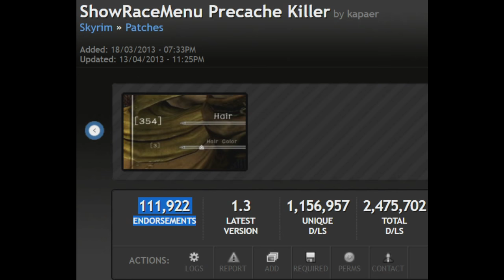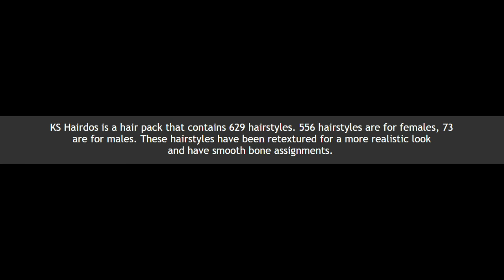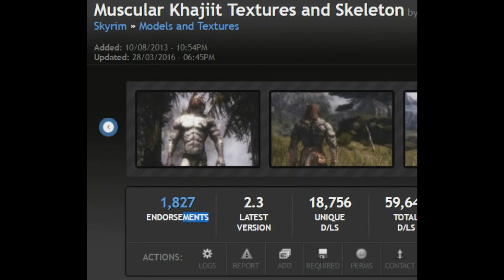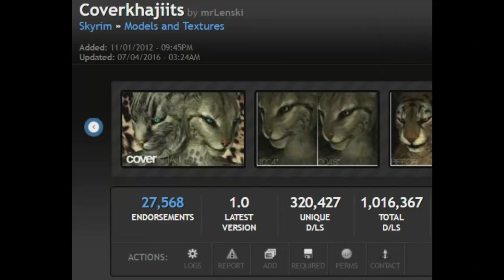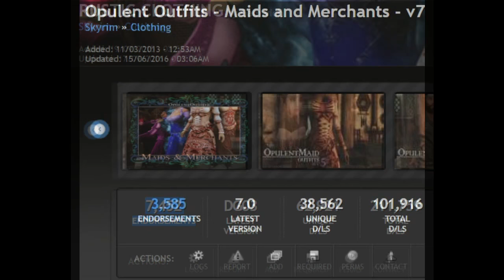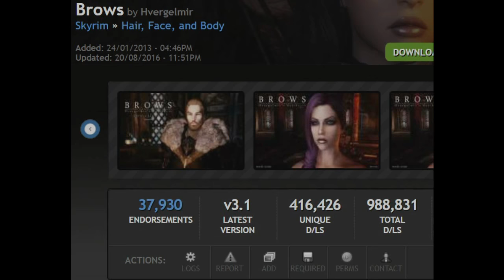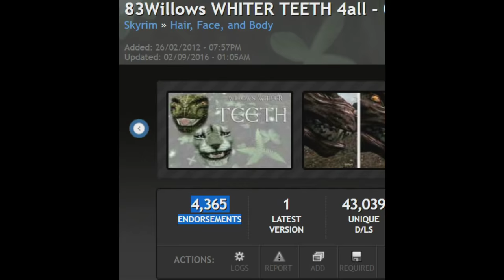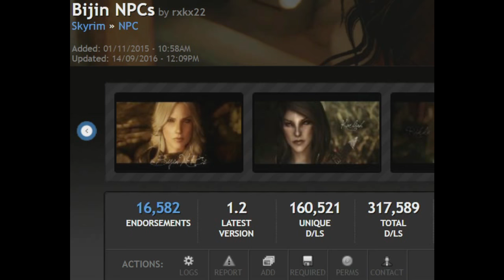Improving Npc's / Characters Skyrim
To just see a small compilation: 14:27
Mods I went over in the video and some other ones that might be helpful.
If you like these mods consider endorsing them on The Nexus.

Camilla Valerius, Ysolda, Sylgja, Temba, Taarie, Muiri, Senna, Grelka, Morwen

Delacourt, Karita, Lisette, Lurbuk, Mikael , Sven, Talsgar , Llewellyn, Luaffyn, Ogmund, Oriella , Sonir, Lynly, Lurbuk, the college bards.

Lydia, Jordis, Iona, Aela, Mjoll, Uthgerd, Ria, Frea, Rayya, Njada,
Annekke, Adelaisa, Jenassa, Illia, !!Delphine!!, Ingjard, Aranea, Eola, Borgakh, Brelyna, Beleval, Ugor.

Vex, Sapphire, Irileth, Rikke, Hulda, Lisette, Carlotta, Karliah, Tonilia, Adrianne, Ingun, Maven, Gerdur, Idgrod the younger.